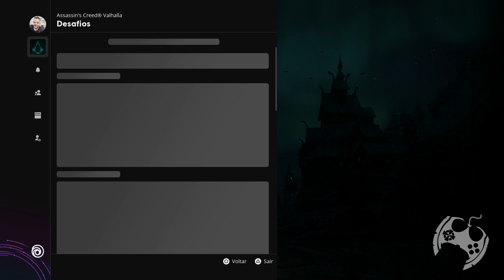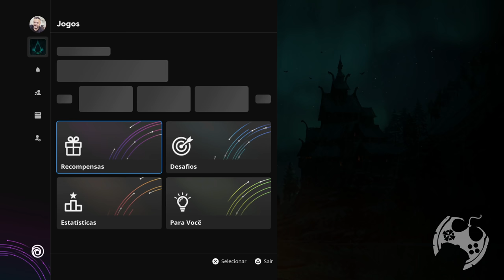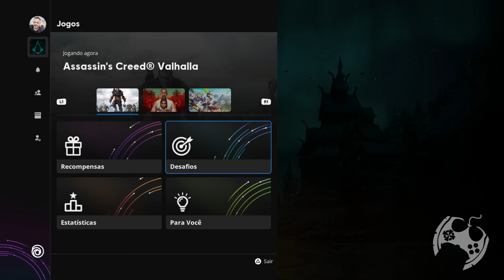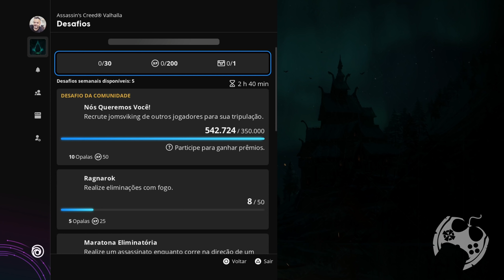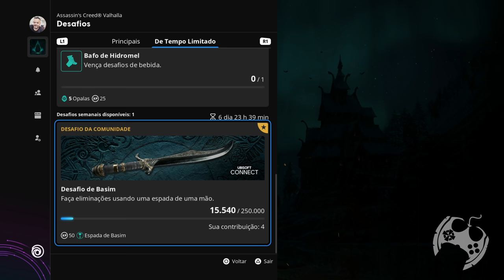A ESPADA DO BASIM CHEGOU EM ASSASSIN'S CREED VALHALLA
Finalmente a espada do Basim chegou em Assassin's Creed Valhalla através dos desafios semanais da comunidade!

🏷 Assassin’s Creed Unity: Abstergo Entertainment – Dossiê do Funcionário

🔻🔻 CONECTE-SE COMIGO 🔻🔻

- Jogue comigo
- Emotes únicos
- Grupo exclusivo no WPP e muito mais!!!

Kallil Augusto